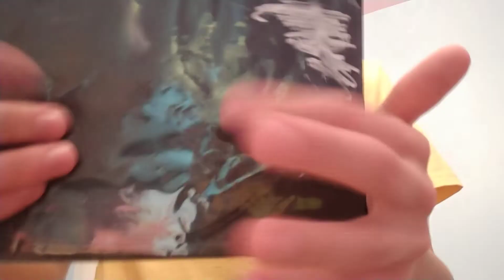Mystery Triggers ASMR! ❔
Headphones Recommended🎧

Hi Sparks! I'm sorry it took so long for this video to upload, this video took around 3 hours. I have no clue why... usually my videos take around 20-30 minutes to upload so it uploaded really late. I didn't do the best job at keeping the triggers a secret when tapping on them, so I will probably remake this video in the future. I hop y'all enjoy the video!

Welcome to Spark ASMR! 🎆 I hope you all enjoy this video, and stick around for awhile. I hope you all have a wonderful day! 😊